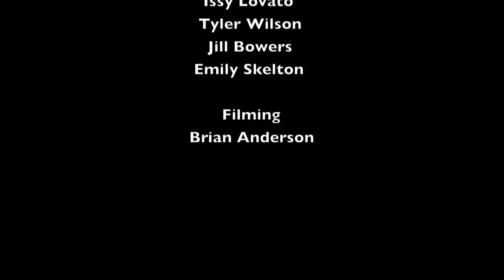flashmob 2.0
Brian Anderson
Jill Bowers
Tyler Wilson
Emily Skelton
Craig Rice
Issy Lovato
Marshall Tapp